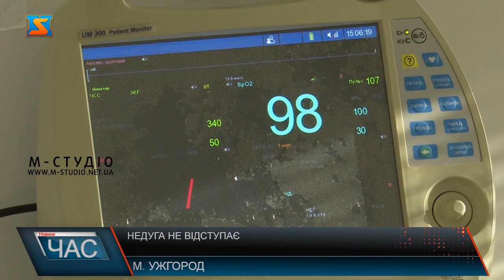Недуга не відступає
Закарпаття невпинно наближається до червоної зони. Наразі в ній вже перебуває частина області. В нас – один з найвищих показників смертності від коронавірусної інфекції в Україні. Щодня ми чуємо про нові антирекорди Ковід-19. Статистика невтішна і на Закарпатті. Ба більше, в нас один з найвищих показників смертності в Україні від коронавірусної інфекції і як зазначають спеціалісти - забирає недуга життя не лише старших людей,які в зоні ризику, більше 60%  - це молоді люди 40-50 років.  Зростання кількості хворих – це наслідок порушення карантинних вимог.Голова Закарпатської ОДА зазначив, що в обласному центрі 4 лікарні першої хвилі, тобто ті, які перші приймали пацієнтів інфікованих Ковід-19, вже заповнені на 100%.  Зараз в області два міста - Ужгород і Берегово в червоній зоні, а також три райони - Ужгородський, Перечинський та Великоберезнянський. Ще три адмінодиниці до неї наближаються, це: Свалявський і Виноградівський райони і місто Чоп. Щодо пом’якшень карантинних норм то про них не йдеться.Очільник ОДА зазначив, що вже є проєкт постанови Кабміну,який уніфікує всі т.з. червоні зони.Наразі ситуація з Ковід-19 на Закарпатті дуже непроста. Але ми всі можемо вплинути на її покращення – користуйтесь засобами індивідуального захисту, мийте руки, тримайте дистанцію і зберігайте спокій.